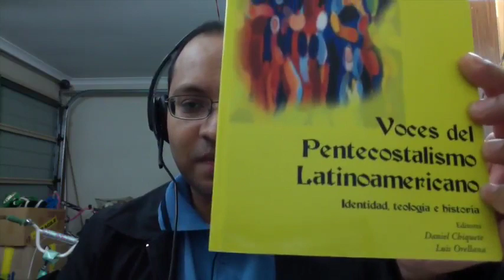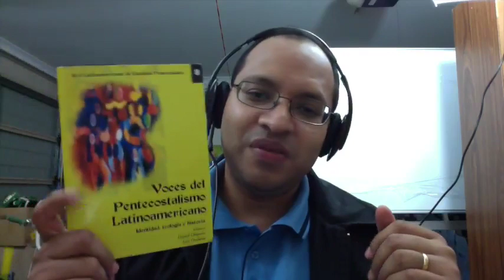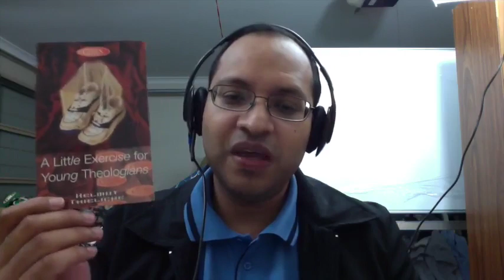Pensamientos fin de semana 1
Pensamientos sobre la historia y caracteristicas del Pentecostalismo. Como el movimiento Reformado gana adeptos no de los inconversos, pero de otros Cristianos.
Como Reformados y Pentecostales pueden vivir en armonía.